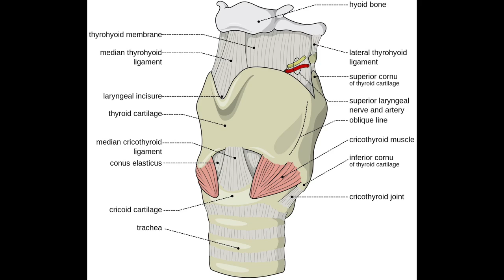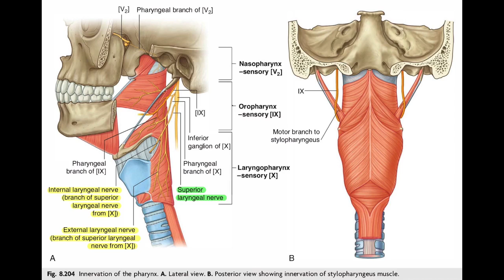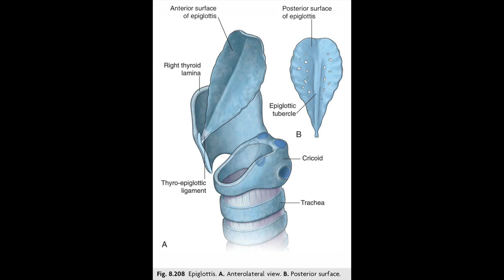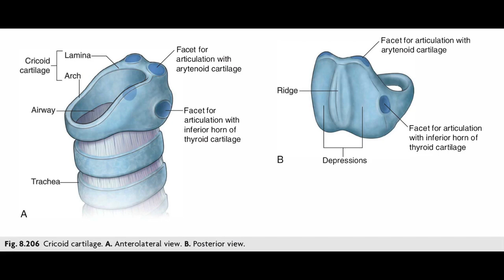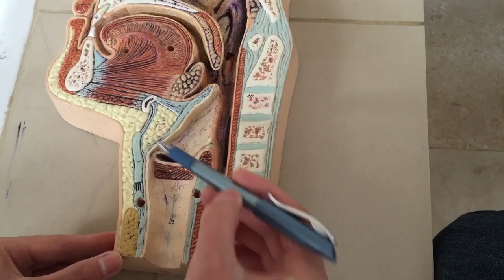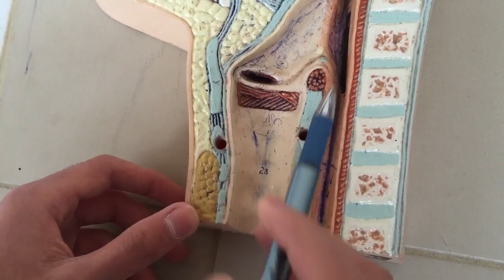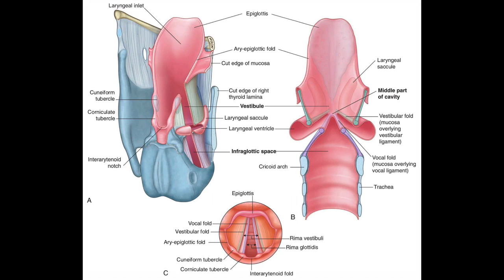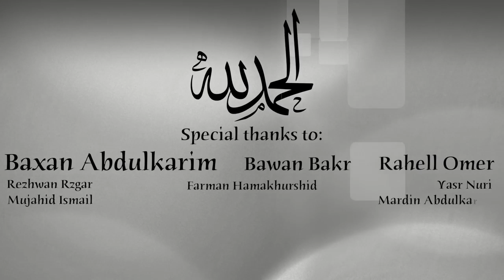Anatomy of the Larynx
This video is about anatomy of the larynx.